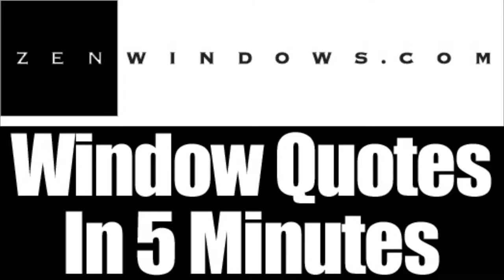Window Replacement Racine WI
Customer-Driven Design

We offer the following types of replacement windows:

Awning windows
Bay windows
Bow windows
Casement windows
Double hung windows
Garden windows
Hopper windows
Picture windows
Round top windows
Slider windows